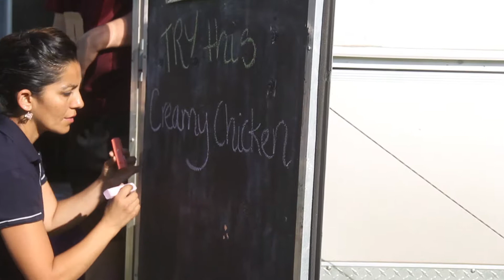Stepping Feet Live at Engelmann Cellars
Stepping Feet played at Engelmann Cellars on June 9, 2017. Food was provided by Ruffoni Artisan Pizza, Gorilla Quesadilla, and Casa De Tamale.